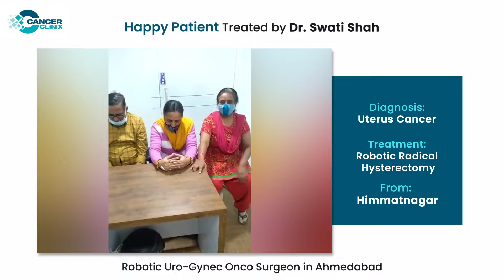Happy Patient after Robotic Hysterectomy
रोबोटिक सर्जरी से होते हैं कई फायदे:
फायदे
1.   कोई बड़ा चीरा नहीं होता
○      रोबोटिक सर्जरी में चार या पांच छेद से ऑपरेशन किया जाता है। ये
छेद ८ (8) mm
 के यानि की एक सेंटीमीटर से भी छोटे होते हैं। इन छेदों के द्वारा स्पेशल किसम का कैमरा और औज़ार पेट (या अन्य ऑपरेशन के स्थान) में डाले जाते हैं। कैमरे में
३ डी
 दिखाई देता है और साथ ही साथ दस दफा
मैग्नीफाइड
 और
हाई डेफिनेशन
 विज़न भी मिलता है। बाकी के छेदों से स्पेशल औज़ार अंदर डाले जाते है जो दो जॉइंट्स पे पूरा ( ३६० डिग्री ) घूम जाते हैं।इन औज़ारों की मदद से पूरा ऑपरेशन बिना बड़े चीरे के हो पाता है।
2.   खून कम बेहता है
○      रोबोटिक सर्जरी जिस कैमरे से की जाती है, उसमे अंदर की छवि का दस दफा इज़ाफ़ा हो जाता है। इसलिए छोटी से छोटी खून की नस भी साफ़ नज़र आती है। साथ ही इसके औज़ार ज़्यादा गहराई में जा कर हर तरह का काम कर पाते हैं। इसलिए हर खून की नस का नियंत्रण कर लिया जाता है और खून कम बेहता है।
3.   दर्द कम होता है
○      रोबोटिक सर्जरी एक
एडवांस्ड मिनिमल एक्सेस सर्जरी
है। इसमें मरीज़ को काफी कम दर्द होता है। इसलिए दर्द की दवाईयां भी कम लेनी पड़ती हैं और मरीज़ का चलना फिरना भी जल्दी शुरू हो जाता है।
4.   कैंसर का जटिल ऑपरेशन भी सफल हो पाता है
○      कैंसर के ऑपरेशन की ख़ास बात है कि उसमे
रेडिकल
 होना पड़ता है और साथ ही साथ ऑर्गन प्रिजर्वेशन पर ध्यान देना पड़ता है।
○      रेडिकल होने का मतलब है कि कैंसर को उसकी जड़ सहित निकालना। जड़ सहित निकलने के लिए जितने भाग या अंग में कैंसर कि गाँठ दिखाई देती है, उसके अतिरिक्त उसके आस पास का थोड़ा नार्मल टिश्यू भी निकालना पड़ता है। साथ ही साथ यह कैंसर उस अंग से फ़ैल कर जिन लिम्फ कोशिकाओं में जा सकता है, उन्हें भी निकालते हैं। ये लिम्फ कोशिकाएं खून की धमनियों के पास स्थित होती हैं और इन्हें निकालने के लिए विशेषग्यता की ज़रूरत होती है।
ऑर्गन प्रिजर्वेशन
 का मतलब है कि कैंसर से प्रभावित अंग को निकालते समय उसके आस पास के अंगों, खून की धमनियों और नसों को ध्यान से बचाते हुए ऑपरेशन करना। सही मायने में कैंसर के ऑपरेशन में नापतोल कर यानि कि प्रभावित और संभवतः प्रभावित भाग को निकाल कर अन्य भाग को बचाना पड़ता है।
○      रोबोटिक सर्जरी के स्पेशल औज़ार कैंसर के जटिल ऑपरेशन को निपुणता से पूर्ण करने में मदद करते हैं।
5.   ऑपरेशन ज़्यादा सटीक होता है
○      दस दफा मैग्नीफाइड व्यू और ७ डिग्री ऑफ़ मोशन कि मदद से रोबोटिक सर्जरी ऑपरेशन को और भी सटीक बनाने मदद करती है।
○      दस दफा इज़ाफ़ा होने के कारण हर नस और कोशिकाएं बेहतर दिखाई देती है। ७ डिग्री ऑफ़ मोशन कि मदद से हर एंगल और दिशा में काटना और टाँके लेना संभव हो पाता है। इसलिए कुछ बातों में रोबोटिक सर्जरी ओपन सर्जरी से भी बेहतर मानी जाती है।
6.   खून चढ़ाने की ज़रूरत कम रहती है
○      ज़्यादातर कैंसर के ऑपरेशन में खून रिज़र्व कराया जाता है और काफी बार खून चढ़ाने की आवश्यकता भी पड़ती है। खून रिज़र्व कराने में मरीज़ के रिश्तेदारों को, और खून चडाने में मरीज़ को कई बार मुश्किल का सामना करना पड़ता है। रोबोटिक सर्जरी में खून की आवश्यकता कम ही रहती है। इसलिए
खून रिज़र्व और चडाने की परेशानी नहीं होती
7.   अस्पताल में कम दिन रुकना पड़ता है
○      पेट में ऑपरेशन  के बाद आँतों को वापिस काम करने में समय लगता है। रोबोटिक सर्जरी में आँतों में कम प्रभाव पड़ता है। इसलिए ऑपरेशन के कुछ घंटों बाद ही मरीज़ पीना और बाद में खाना शुरू कर पाते हैं।साथ ही मरीज़ का चलना फिरना भी जल्दी शुरू हो जाता है। ये सब होने के बाद मरीज़ घर जाते हैं।तो कुल मिलाकर मरीज़ को सिर्फ
दो या तीन दिन
के लिए ही अस्पताल में रुकना पड़ता है।
8.   रिकवरी जल्दी आती है
○      कैंसर का ऑपरेशन एक बड़ा ऑपरेशन होता है, खास करके जब वो पेट का हो। इन ऑपरेशन के बाद मरीज़ को अपने सामान्य जीवन पर आते आते कुछ समय लग जाता है।पर यही ऑपरेशन जब रोबोटिक सर्जरी से किया जाता है तो मरीज़ जल्दी ही अपनी रोज़ाना के काम चालू कर पाता है।साथ ही साथ
घर के अन्य काम
और
ऑफिस जाना
 भी काफी जल्दी शुरू हो पाता है।
9.   ऑपरेशन के अनुसार अन्य फायदे
○      प्रोस्टेट कैंसर -
(रेडिकल प्रोस्टेटेक्टमी - ))
  - पिशाब में नियंत्रण जल्दी आता है
○      किडनी कैंसर (
पार्शियल नेफ्रेक्टमी -
) - किडनी फंक्शन जल्दी चालू होता है
○      पिशाब कि थैली का कैंसर (
रेडिकल सिस्टोप्रोस्टेटेक्टमी
- नसें ज्यादे अच्छे से बच पाती हैं
○      गर्भाशय कैंसर (
रेडिकल हिस्टेरेक्टॉमी
- सिर्फ छेदों से ही पूरा ऑपरेशन हो जाता है। कोई भी चीरा नहीं आता। जिन औरतों को डाईबेटिस या मोटापा है, उनको रोबोटिक सर्जरी से ख़ास फायदा है। चीरा नहीं होने के कारण पट्टी और घाव पकने का डर ही नहीं रहता। मरीज़ कि दो तीन दिन में छुट्टी हो जाती है और वो जल्दी ही अपना रोज़ाना का काम कर पातें हैं।
○      लिंग/ योनि कैंसर (
इनगुइनल लिम्फ नोड डिसेक्शन)
 - इस ऑपरेशन में जाँघों के ऊपर चीरा लगाकर गांठें निकालनी पड़ती हैं। इस कारण मरीज़ का घाव पक सकता है और लम्बे समय तक पट्टी करानी कि ज़रूरत पड़ सकती है। यही ऑपरेशन अगर रोबोटिक सर्जरी से किया जाए तो सिर्फ छेद से हो जाता है मरीज़ कि परेशानी काफी कम हो जाती है।